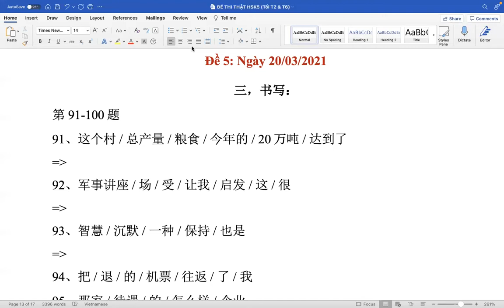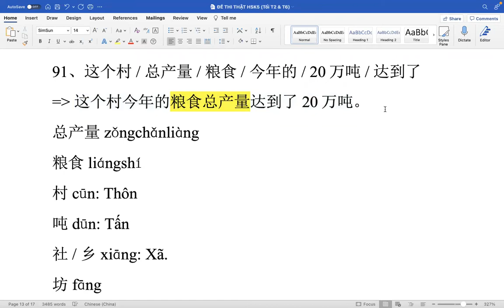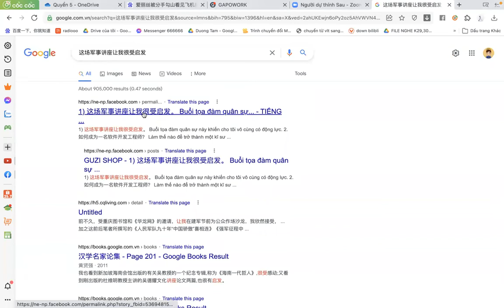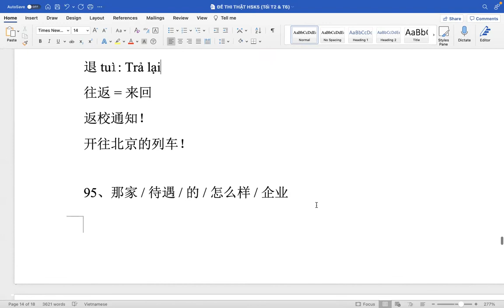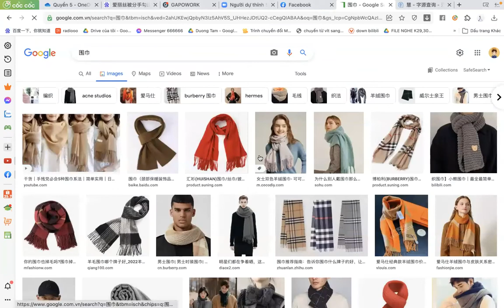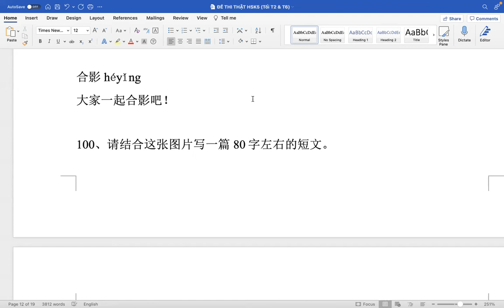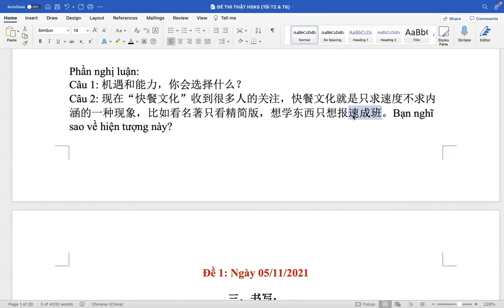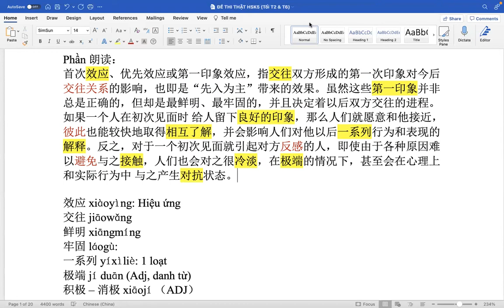Tự Học Tiếng Trung: Chữa Đề Thi Thật HSK5 & HSKK CC // Ôn Thi Đại Học D04 ~ Ôn Thi HSK // Yangdexin.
Hiện tại mình đang có KHOÁ HỌC ONLINE YANGDEXIN.
(Từ Hán Ngữ 3 đến Hán Ngữ 6)

Khi đăng ký mua khoá học bạn sẽ nhận được những quyền lợi dưới đây:

1, Được tham gia buổi ĐỊNH HƯỚNG PHƯƠNG PHÁP HỌC TIẾNG TRUNG trực tiếp qua zoom. Với những chia sẻ tâm huyết của mình từ cách phát âm chuẩn, mẹo nhớ chữ hán, kĩ năng luyện nghe, luyện khẩu ngữ và tips tham gia các cuộc thi, săn học bổng, cơ hội việc làm.
2, Các bài giảng được thiết kế khoa học, chi tiết, đồng thời ôn tập những kiến thức cũ và mở rộng lượng từ vựng phục vụ thi HSK và khẩu ngữ giao tiếp.
3,  Học được khẩu âm Tiếng Trung chuẩn từ PTV Bản tin Tiếng Trung (Đài PT-TH Hà Nội).
4, Phong cách giảng dạy trẻ trung, dể hiểu, PPT sinh động, cập nhật các trào lưu và văn hoá Trung Quốc.
5, Nhận được bộ tài liệu ngữ pháp, ôn thi HSK và tài liệu chuyên ngành.
6, Học phí ưu đãi, chủ động thời gian.

Khi mua riêng quyển 3, quyển 4 học phí 499k/quyển.
Khi mua riêng quyển 5 học phí 599k/quyển, quyển 6 học phí 699k/quyển.
Khi mua khoá học combo 3 quyển (3,4,5) sẽ được giảm còn 1199k.
Khi mua khoá học combo 3 quyển (4,5,6) sẽ được giảm còn 1399k.

Một số thông tin về Yangdexin:
1. PTV Bản Tin Tiếng Trung – Đài PT-TH Hà Nội
2. Quán Quân và Thí Sinh Xuất Sắc Nhất cuộc thi Tranh Biện Tiếng Hoa 2019
3. Đạt giải nhất cuộc thi Giao lưu Văn Hoá Việt Trung do Tổng lãnh sự quán Trung Quốc tại thành phố Hồ Chí Minh tổ chức.
4. Đạt Học bổng Tiếng Hoa Bộ Giáo Dục 2019 đi Đài Loan
5. Thực tập sinh xuất sắc tại China Telecom (Big 4 Tập đoàn viễn thông TQ)
6. Chủ kênh Youtube, Podcast & Tiktok Yangdexin.
7. Giải Nhì cuộc thi Hùng Biện Tiếng Hán - Trường đại học Thăng Long
8. Top 7 & Thí Sinh Được Yêu Thích Nhất cuộc thi Tôi Là Diễn Thuyết Gia 2019
9. Đạt danh hiệu Sinh Viên Năm Tốt cấp Trường năm 2018